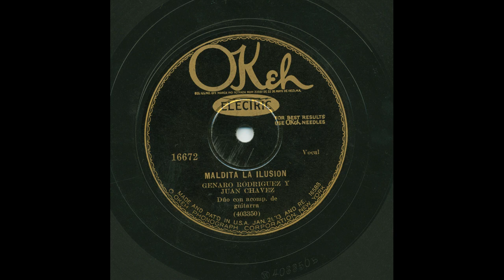Genaro Rodriguez Y Juan Chavez - Maldita La Ilusion - Okeh 16672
Title: Maldita La Ilusion
Artist: Genaro Rodriguez Y Juan Chavez
Accompaniment: Dúo con acomp. de guitarra
Record Label: Okeh
Matrix Number: 403350
Recording Format: 78
Notes: Matrix # in shelac reads: W 403350 B.

View more information about this and other recordings at the University of California at Los Angeles' Frontera
This recording is from the Arhoolie Foundation’s Strachwitz Collection of Mexican American and Mexican Recordings.

For more information about the Arhoolie Foundation visit our